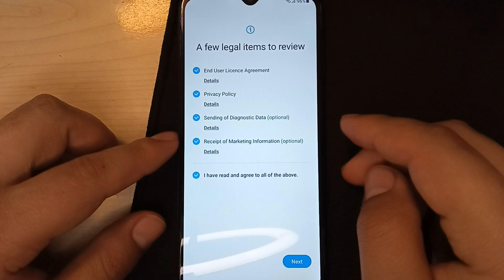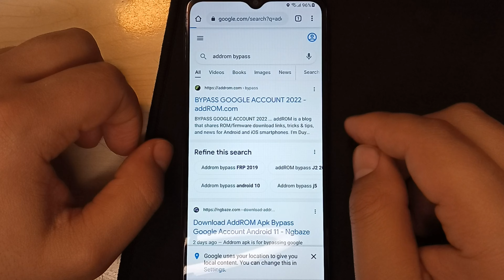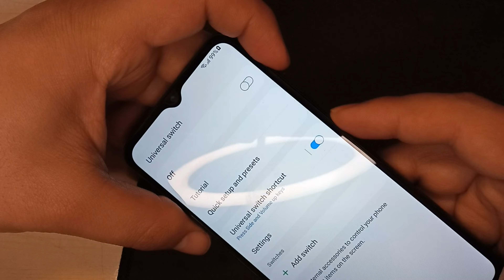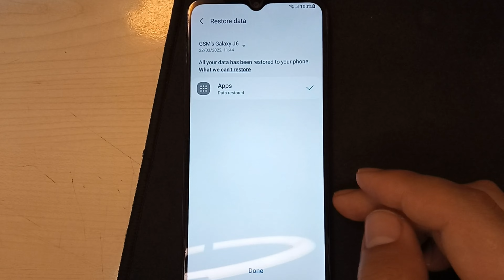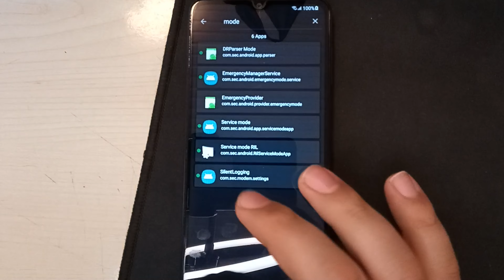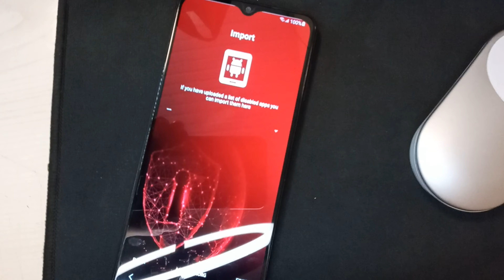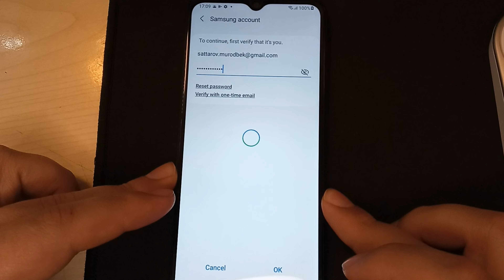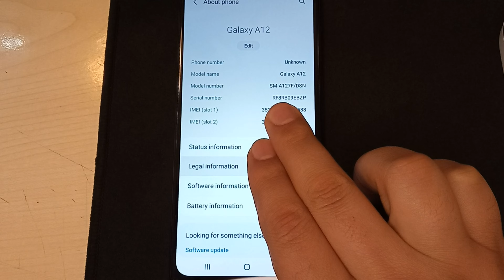Samsung A12 Android 11 FRP Bypass/Google Lock Bypass/ Something Went Wrong Fix Solution 2022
▬▬▬▬▬▬▬▬ஜ۩۞۩ஜ▬▬▬▬▬▬▬▬

Samsung Galaxy phone Android  11 Frp bypass
Samsung Galaxy SM-A127G|SM-M127F FRP BYPASS Android 11
Samsung Galaxy A12 Frp Bypass Android 11
Samsung Galaxy SM-M127G|SM-M127F FRP BYPASS Android 11